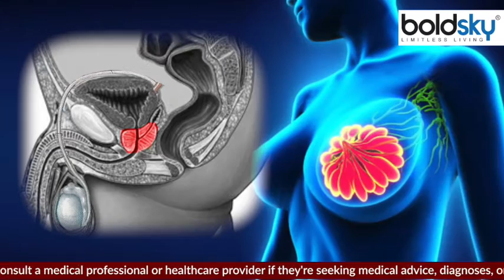भुनी हुई हल्दी खाने के फायदे | Bhuni hui Haldi khane ke Fayde | Boldsky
Turmeric Benefits In Hindi: The benefits of Roasted Haldi are many. Turmeric is commonly used as a spice, but it is rich in protein, vitamin A as well as carbohydrates and several minerals. Apart from this, turmeric has many anti-oxidant, anti-fungal and antiseptic properties. Some such people ask that what happens if you eat a spoonful of turmeric every day.

Turmeric Benefits In Hindi: भुनी हुई Haldi Ke फायदे कई हैं। हल्दी आमतौर पर मसाले के रूप में प्रयोग की जाती है, लेकिन यह प्रोटीन, विटामिन ए के साथ-साथ कार्बोहाइड्रेट और कई खनिजों से समृद्ध है। इसके अलावा हल्दी में कई एंटी-ऑक्सीडेंट, एंटी-फंगल और एंटीसेप्टिक गुण होते हैं। ऐसे कुछ लोग पूछते हैं कि रोज एक चम्मच हल्दी खाने से क्या होता है।